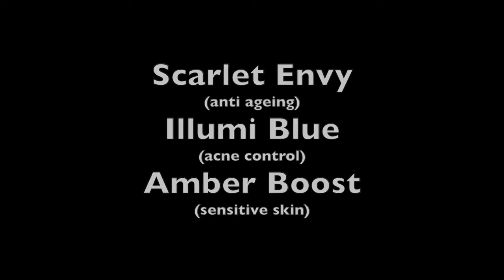Freia Aesthetics: LED Light Facials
With a choice of 3 different types of scientifically proven LED low level energy light photobiomodulation, get a skin reboot with:

✔ Scarlet Envy (anti-aging)
✔ Illumi Blue (acne control)
✔ Amber Boost (sensitive skin)

Be the envy of many when you step out rejuvenated, clarified and healed. Our premium medical grade LED lights are completely pain free, positioning itself as an obvious alternative or precursor to heftier treatments such as lasers. Paired with triple cleansing, deep detox and skin appropriate cold masque or signature algae marine extract masque fused into one exemplary facial treatment, this will give you the best rejuvenating experience.

LED light therapy can be safely used across all skin types including darker complexions, the very young, sensitive, compromised or damaged skins. We are not just any spa but one equipped with medical knowledge, to curate treatments that work.